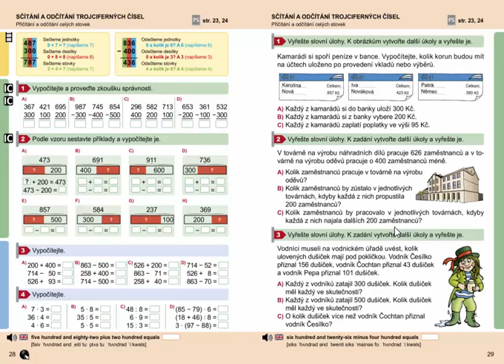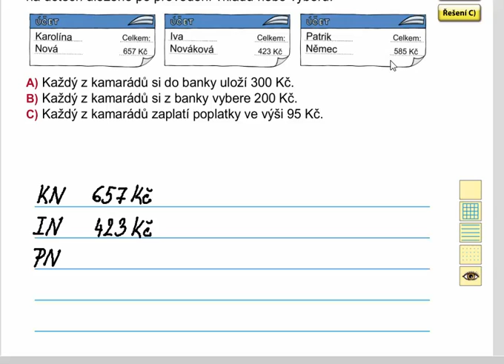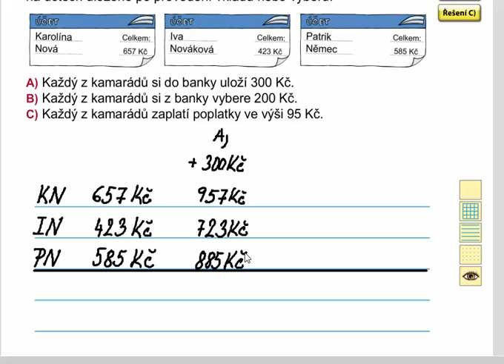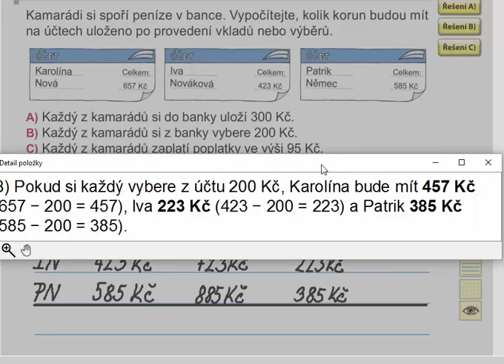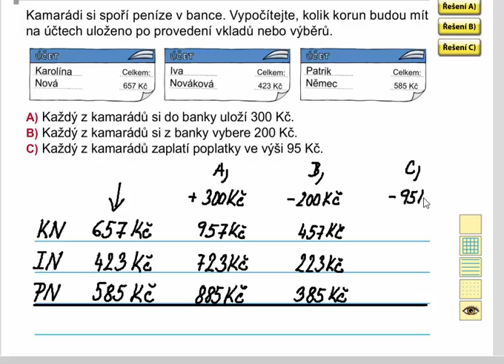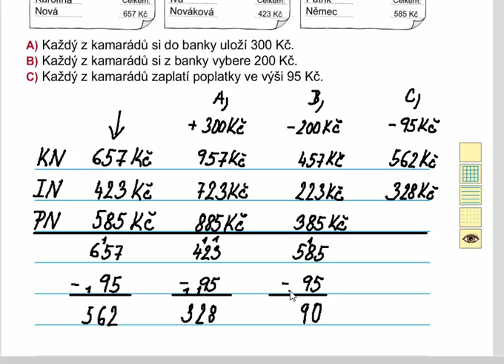Slovní úlohy, Matýskova matematika 8. díl, str. 29, cv.1